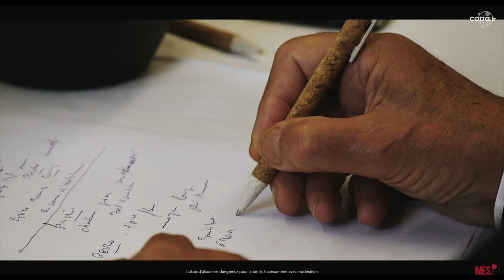La finale du Meilleur Elève Sommelier de France 2022 @ Maison M. Chapoutier